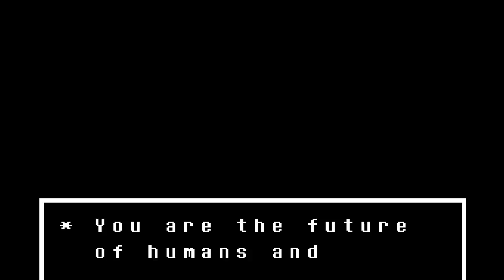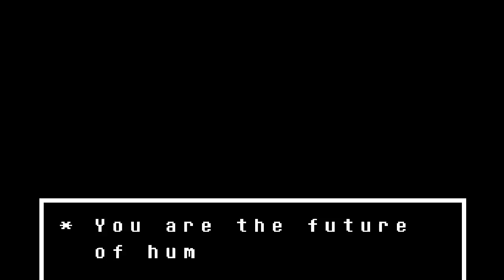Undertale {Uncut} Ep.2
I meet a very funny skeleton dou named Sans and Papyrus.